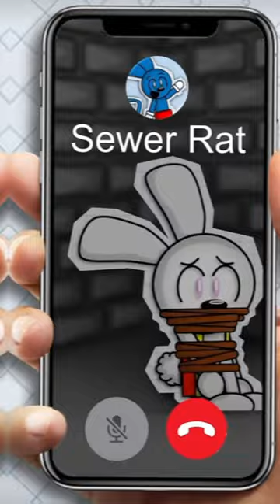Why did Riggy KIDNAP The Easter Bunny?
I upload daily shorts and make long form content once every 2 weeks at least.